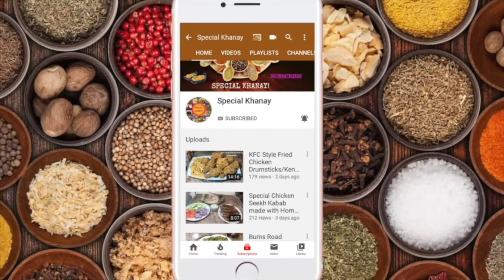Coconut Barfi Recipe - No Ghee, No Condensed Milk, No Mawa | Coconut Mithai | Simple 10 Min Recipe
Ye hai meri coconut mithai at home ki recipe. Umeed hai aapko pasand ayegi In’Shaa'Allah!

Today I am sharing how to make coconut mithai at home. All Ingredients used are labeled in English if required!

 Tasty Nariyal Ki Barfi ban rahi hain. Coconut Barfi/Coconut Roll banega bahot hi perfect. Nariyal Peda Recipe/Coconut Bar/Nariyal ki Tasty Mithai/Sweet Recipe, Halwai Jaisi Nariyal ki Burfi, Coconut Candy, Coconut Peda, Super-Soft Tasty, Healthy Coconut Barfi Bina Chashni, Bina Mawa, Bina Ghee, Bina Milk Powder ke. Coconut Sweets, Monsoon Recipe, Dessert Recipe, Dry Nariyal Barfi, Nariyal Laddoo Recipe, Kaju Katli Coconut Katli, Bina Mawe Ki Mithayi,Coconut Fudge, Easy Barfi Recipe |